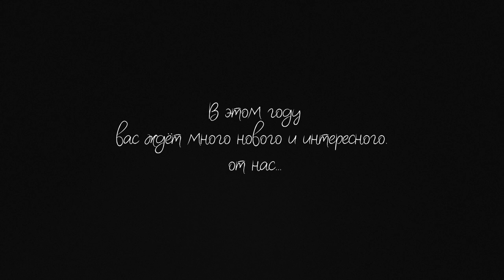Атмосферная музыка на Новый год и Рождество // Комикс "СЧАСТЛИВОГО КОНЦА СВЕТА"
🎵 Будучи поклонниками Гарри Поттера многие годы, нам всегда нравилась идея живых фотографий. Поэтому, когда мы стали готовить что-то особенное и праздничное, на ум пришла идея сделать "живую открытку", на которой бы наши персонажи оживали. 🤗
Затем мы собрали по вашим просьбам всю ту потрясающую музыку, которую мы включаем во время стримов от "AshandSpencer" (и даже больше, гораздо больше)))) и приправили нашу "живую открытку" потрясающими рождественскими и новогодними мелодиями, чтобы вы могли включить и наслаждаться праздничной атмосферой.
Мы даже добавили смену дня и ночи, как RPG играх (можно сказать - небольшой бонус от Оливера, который любит провести время с джойстиком))
Так что с праздниками и приятного времяпрепровождения!